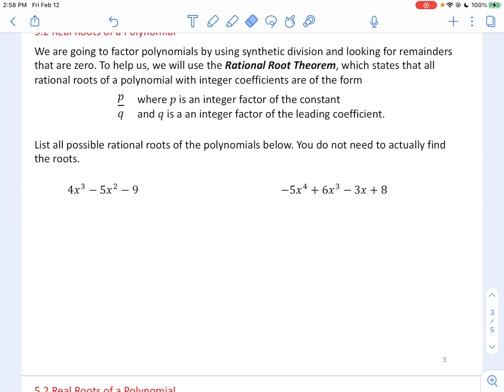College Algebra: Real Roots of a Polynomial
Reviews long and synthetic division and introduces the remainder and rational root theorems for polynomials. Demonstrates the use of this theory to find the real roots of a polynomial, and to graph the polynomial.

0:00 Page 1 Review of long and synthetic division
9:24 Page 2 Theory about roots and factors of polynomials
15:14 Page 3 Rational root theorem
19:28 Page 4 Finding roots, factoring, and graphing a 4th degree polynomial
26:48 Page 5 Finding the dimensions of a box